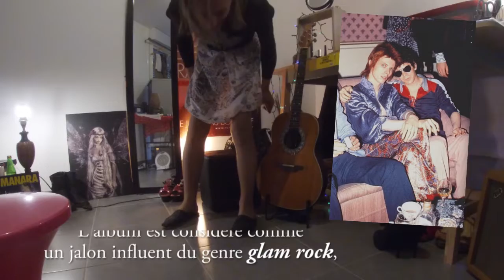2020 03 07 - Cover - Lou Reed - Medley Vicious Satellite of Love - Lea Castelluci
Special dédicace for a friend over Channel, Michael Flek.
Hope will soon go on both to promouve punk of 2020 :)))
Kisses
Léa